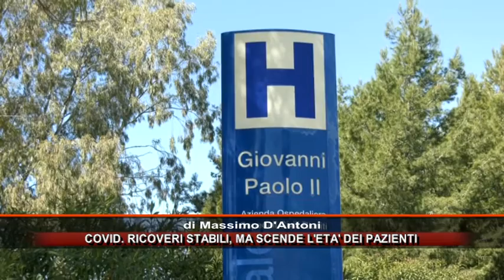COVID RICOVERI STABILI MA CALA L'ETA' DEI PAZIENTI